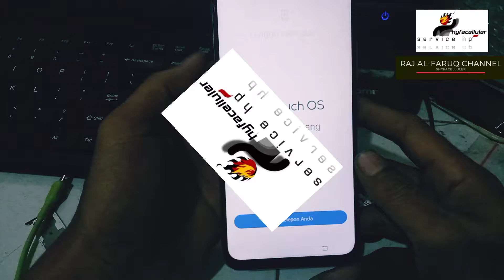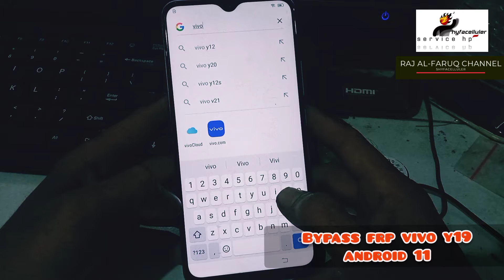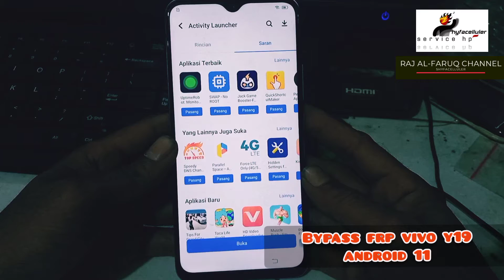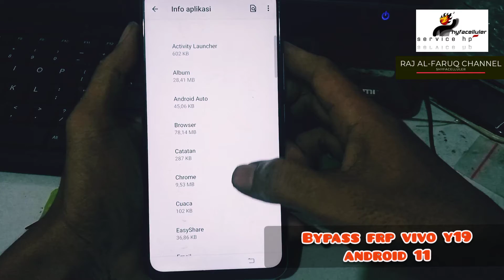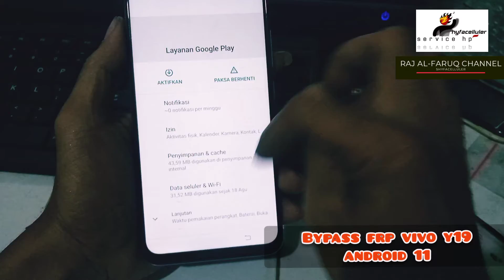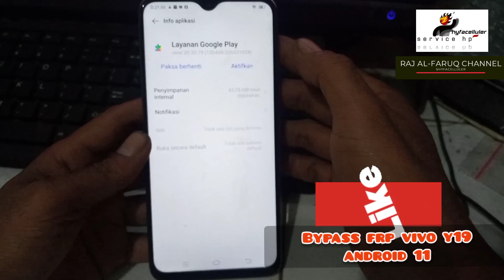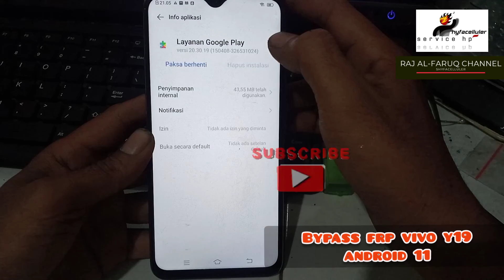BYPASS FRP ATAU ACCOUNT GOOGLE VIVO Y19 (1915 ) ANDROID 11 SENAM JARI AJA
kali ini saya akan membaypas akun google atau frp dengan senam jari simak biar gak gagal paham dalam membaypas
 mohon dukungan nya buat teman teman teknisi indonesia dengan cara
 salam jaga harga sepisan